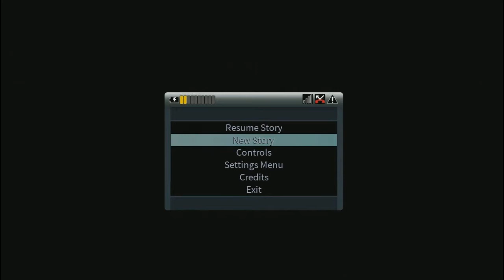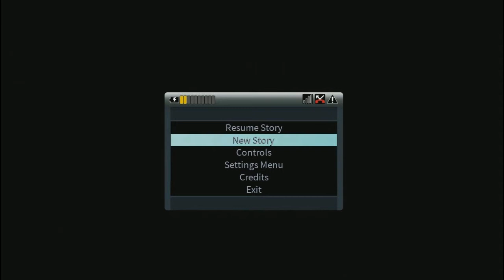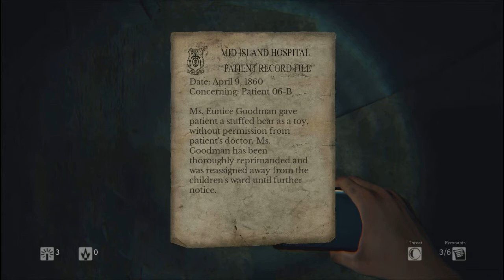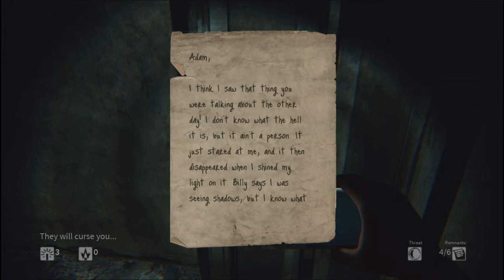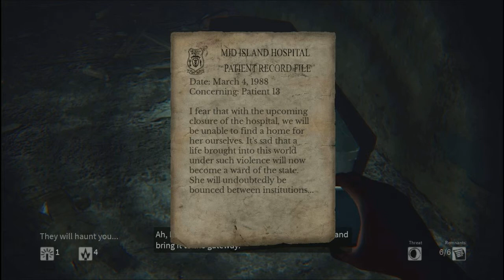Let's Play Daylight - Part 1 - Awakening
In the first chapter of Daylight, we awaken in a hospital with no memory of how we got there.